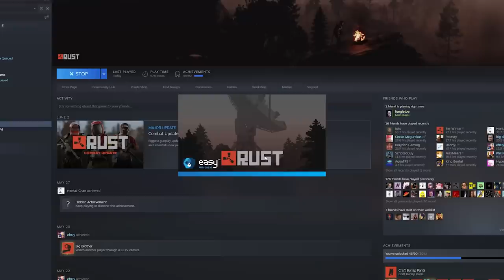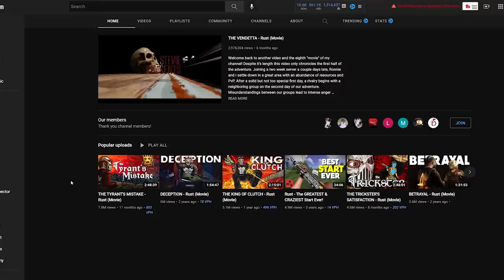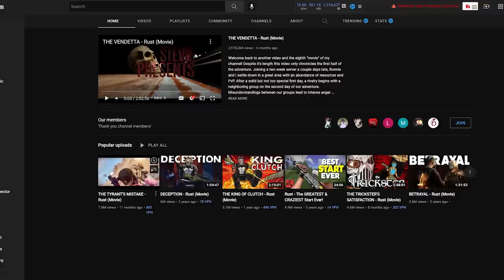it started like any other day in rust...